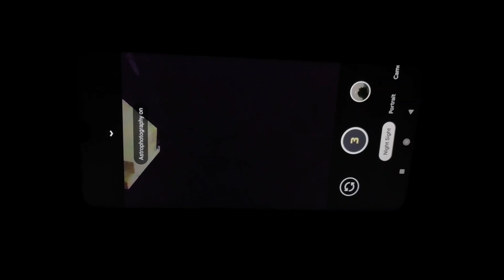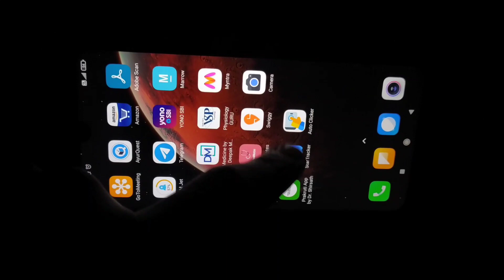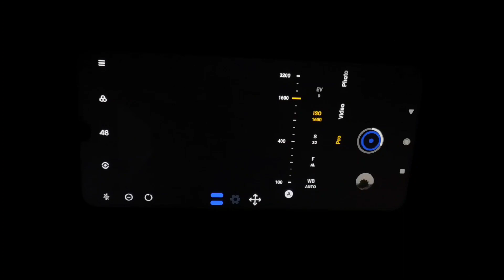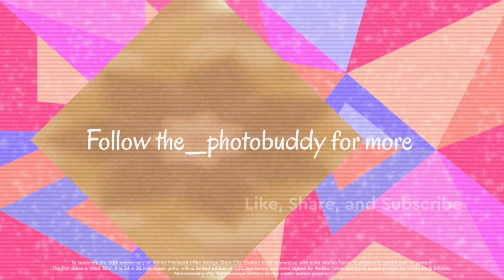How I catched Geminid Meteor Shower on phone | Geminid Meteor Shower 2020.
In this video explain how I captured Geminid meteor shower with a phone. Captured this shower at 13-14 at night on this days there is peak of Geminid meteor shower. Showers are named after the astronomical constellations from which the shooting stars appear, from the ground, to originate. The showers happen around the same time every year, and there are myriad mobile apps and websites that contain the schedules and associated information.

Gears I used to shoot this meteor shower
My phone
cm_sw_r_cp_apa_fabc_dlT2_OP42FbPN47VTT

Edit in Lightroom and Snapseed